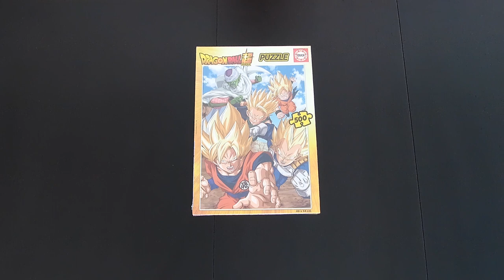500 Piece Dragon Ball Jigsaw Puzzle Challenge: How Quick Can We Solve It?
Watch us take on the ultimate Dragon Ball challenge as we attempt to complete a 500-piece jigsaw puzzle in record time! Join the fun as we piece together iconic characters and epic scenes from the world of Dragon Ball. Can we conquer this puzzle before the clock runs out? Let's find out together!

Brand: Educa
Pieces: 500
Name: Dragon Ball
Size: 34 x 38 cm
No/Cod: 18216